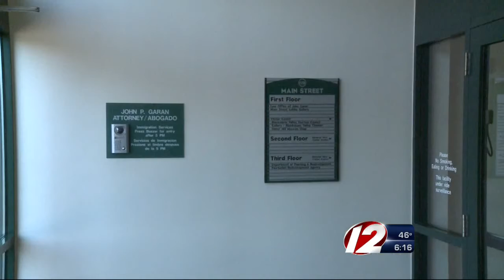Major pet food distributor moving to RI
The move will bring 70 immediate jobs to the city.